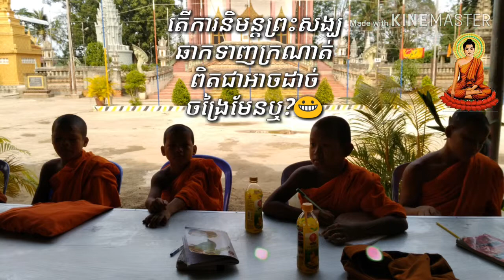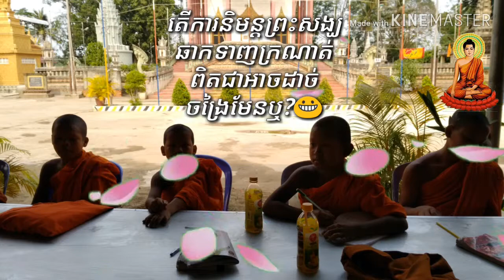ធម្មទេសនា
សូត្រកាត់គ្រោះ អាចដាច់មែនដែរឬទេ?